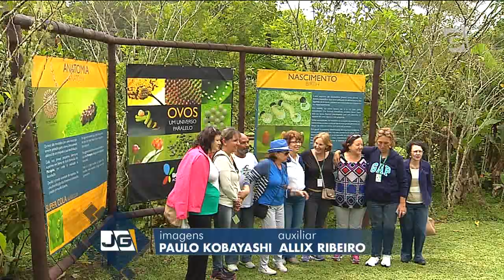Borboletário funciona no extremo sul da Capital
Inaugurado há menos de um mês, o primeiro borboletário de São Paulo, é uma boa opção de lazer em família. No local, há quase duas mil borboletas. Um verdadeiro espetáculo da natureza.